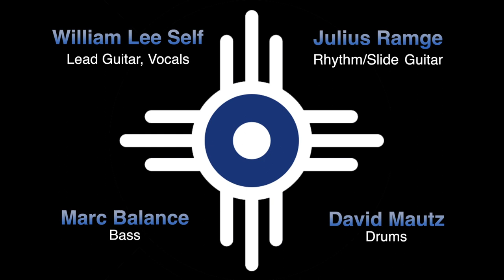William Lee Self "Wichita" Live March 1st 2014 Norderstedt, Germany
William Lee Self perform the song "Wichita" live at the MusicStar, Norderstedt, Germany March 1st 2014 / Marc Balance - Bass / David Mautz - Drums / Julius Ramge - Slide Guitar / William Lee Self - Lead Guitar, Voice / F.O.H. Mix - Johannes Voss /
Backline Technician - Tobias Heinsohn / Video Editing by Phillip Stillman for Babel / Audio Mix - Marc Balance /Camera & Lighting by Wolfgang,Ulf and the MusicStar Crew / "Wichita" composed by Self/Mautz/Watermann/Self copyright control 2014 /
new digital single available for FREE for a LIMITED TIME here;